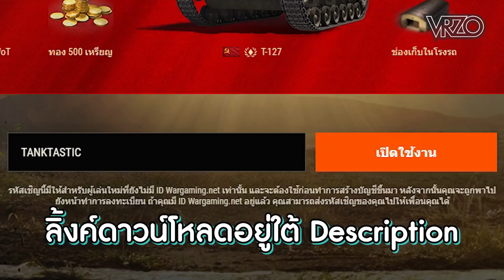รถถังพลังไสยศาสตร์?!! l VRZO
คลิกลงทะเบียนที่ลิ้งค์นี้เลย
สำหรับผู้เล่นใหม่ใช้ โค้ด Tanktastic  เพื่อรับของรางวัลต่างๆมากมาย
ซื้อสติ๊กเกอร์ไลนได้ที่นี่